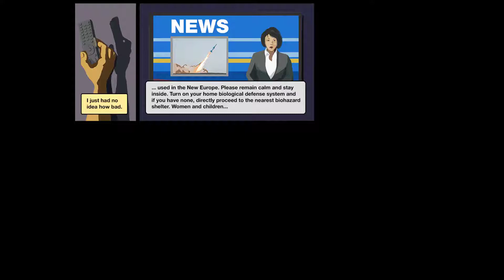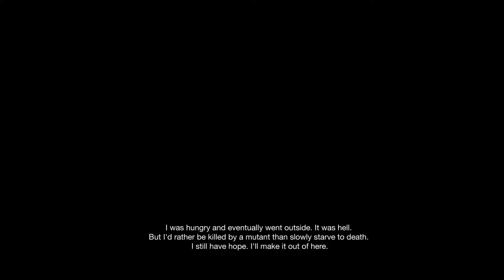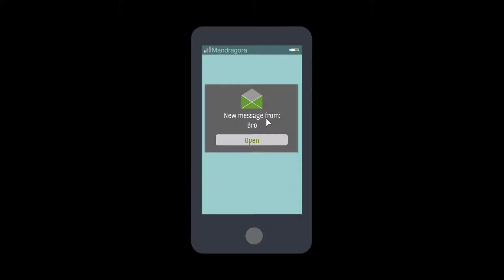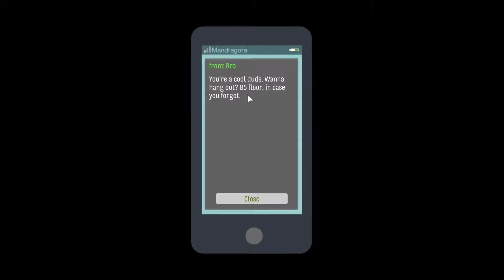SKYHILL letsplay: survival, mutants and luxury penthouse.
having a look at skyhill , which has been on my wish list for a while now.  really good quick pace point and click survival game.  everything cost you in hunger so make your choices wisely or you might be eating rotten meat just to survive.